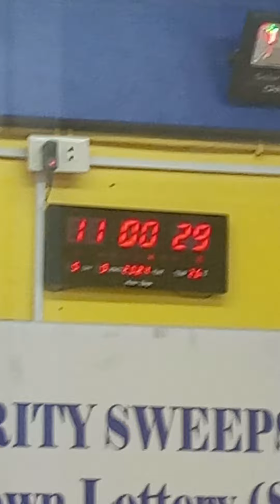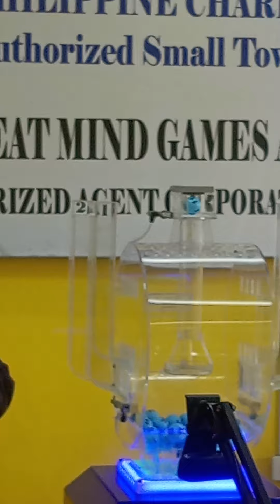stl muntinlupa result Thursday 11am actual draw 9/5/2024